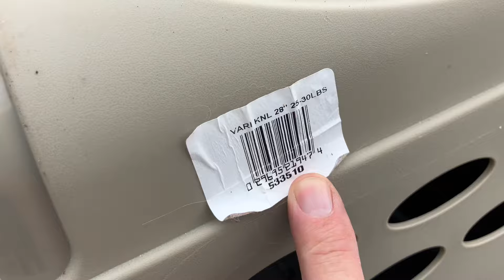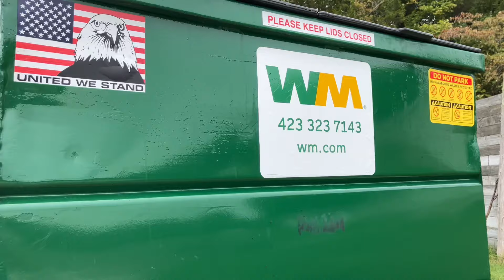DUMPSTER DIVING FINDS | SALVAGE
Always look in the DUMPSTER! I see money in dumpsters! Let’s dumpster dive. I also found a $200 air fryer on the same day in this dumpster. It was new, still in the box!